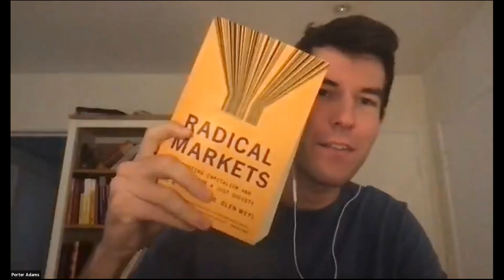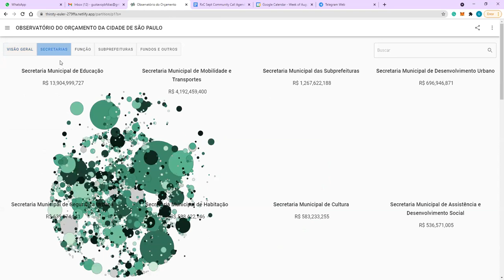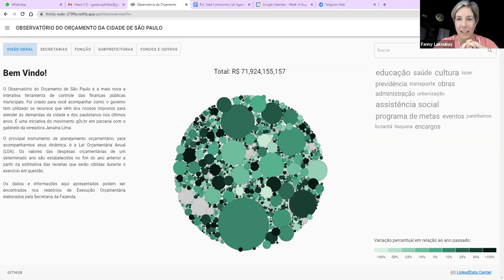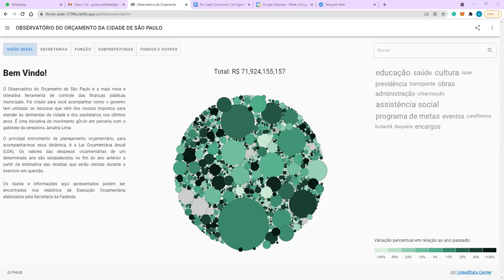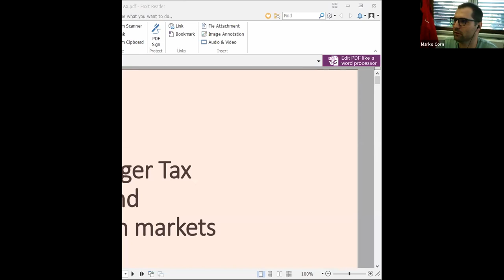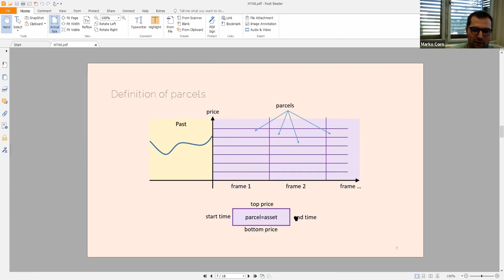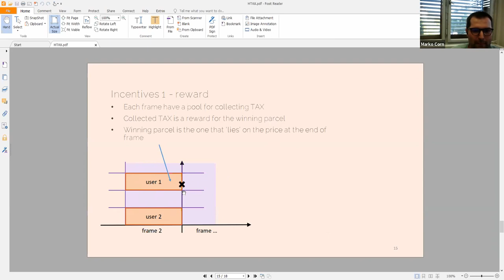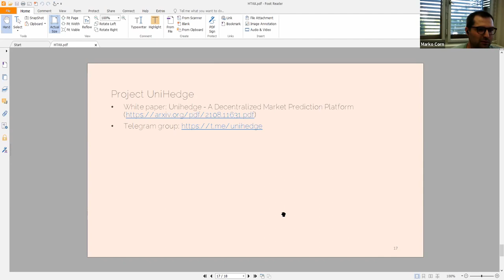RadicalxChange September 2021 Community Call